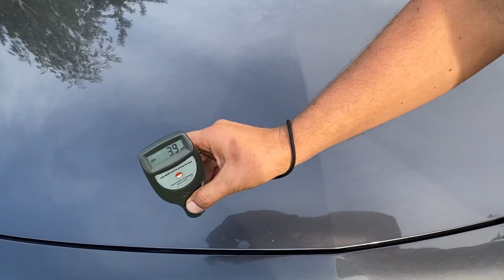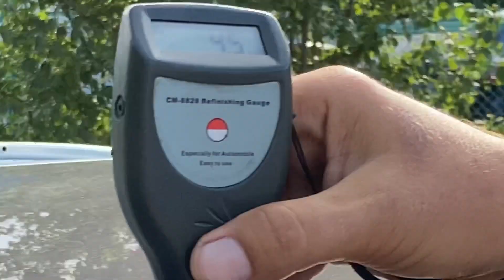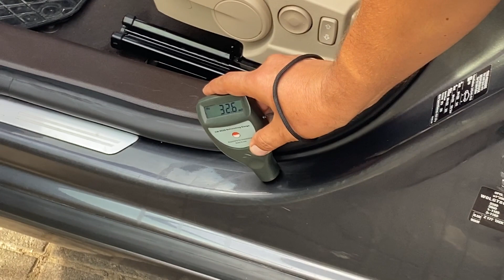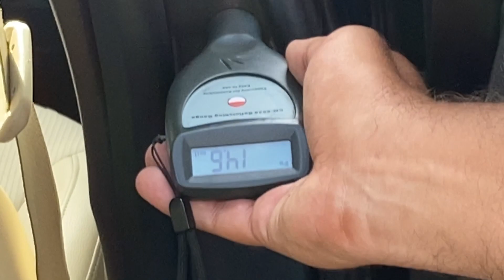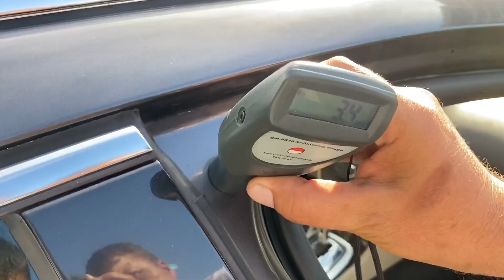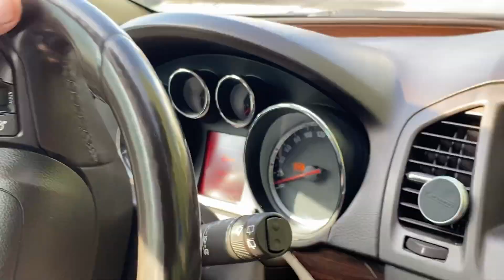Opel Insignia 2010. Огляд